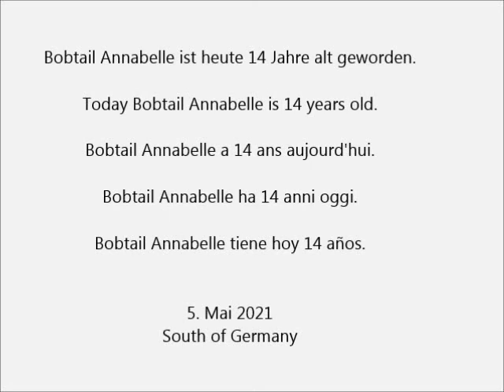Old English Sheepdog Annabelle 14 Years old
Bobtail Annabelle ist heute 14 Jahre alt geworden.
Old English Sheepdog Annabelle is 14 years old today.
Bobtail Annabelle a 14 ans aujourd'hui.
Bobtail Annabelle ha 14 anni oggi.
Bobtail Annabelle tiene hoy 14 años.